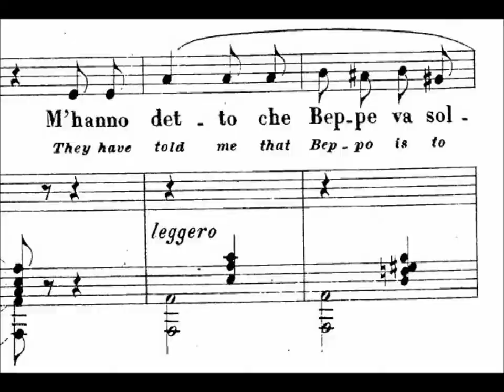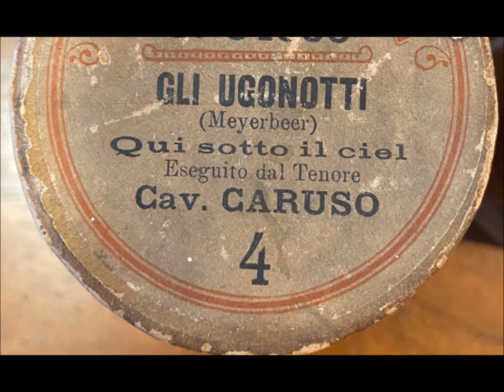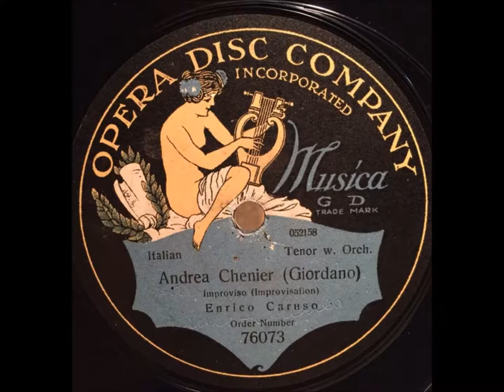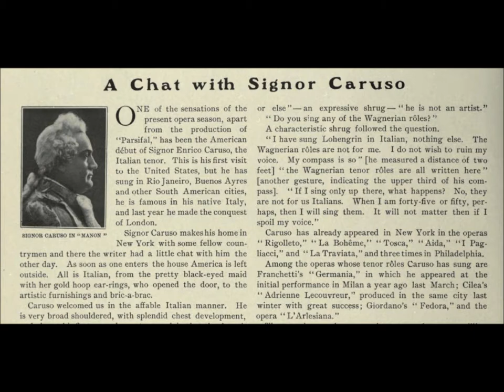Enrico Caruso "Mia Sposa Sara La Mia Bandiera" Victor 88555 Augusto Rotoli My Bride Shall Be My Flag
Enrico Caruso sings "Mia Sposa Sara La Mia Bandiera" on Victor 88555 (later on 6018).

Music and text by Augusto Rotoli.

The song's title may be translated as "My Bride Shall Be My Flag."

M'hanno detto che Beppe va soldato
e che v'han visto pianger di nascosto.
Ah! Far pianger si begli occhi è gran peccato;
Beppe partrà; prendo il suo posto.

Niun piangerà per me
vi ricordate la sera della festa
l'altra estate? parlarvi osai d'amor
rideste tanto
che dall'affanno di nascosto ho pianto
parlarvi osai d'amor rideste tanto

Piansi e giurai di nulla in terra amare fuori che voi;
mantengo il giuramento.
Ah! Se un dolor da voi posso scansare,
questo dell'amor mio premio e contento.

Beppe vi ondurrà Presso all'altare,
io lieto me ne vado al reggimento;
siate compagna sua dolce e sincera,
e mia sposa sarà la mia bandiera;

He was loved as the lead tenor in "warhorse" works--that is, in operas that stand the test of time, being produced often. But he also took risks, gambling on newly created roles (with no guarantee that the new opera would succeed) and also helping revive forgotten operas. He excelled in Italian and French roles. His voice was not suited for Mozart or Wagner.

The tenor's first recording session was in a hotel room in Milan on April 11, 1902.

One month earlier, Caruso enjoyed a triumph in the premiere of Franchetti’s opera Germania.  This led to the tenor making records.

On April 11, 1902, Caruso was paid by the Gramophone & Typewriter Company’s Fred Gaisberg to sing ten numbers into a recording horn in a Milan hotel room.  The fee was 100 pounds sterling.
The story about the company saying the fee was too high is apocryphal.

The tenor sang to piano accompaniment provided by Salvatore Cottone.

Gaisberg (either Fred or his brother Will) wrote “Carusso” on early wax blanks.

You could say this session as giving birth to a new era. Before 1902, opera recordings aroused little enthusiasm since voices on discs and cylinders were distant, often drowned out by surface noise.  Early opera recordings gave little satisfaction.

Caruso helped make gramophones respected because his voice recorded well (in addition to the tenor being a master of interpretation and having a voice that thrilled audiences when he sang in opera houses).  Before 1902, recording officials had difficulty convincing celebrities to make records since the final product was crude.  Some celebrities did make recordings in 1902 (Plançon, Van Rooy, Calvé, Scotti, Bispham, Renaud)--partly to earn large fees for little work, partly to satisfy curiosity about how they sound.  But Caruso’s success inspired many others.

On April 19, 1903, Caruso made seven recordings in Milan for the Anglo-Italian Commerce Company. These were released as blue-label Zonophone discs.  These are the first Caruso recordings to open with spoken announcements.

In late October 1903, three more titles were recorded in Milan for the Anglo-Italian Commerce Company.  These were issued by Pathé in two formats: cylinder and disc.  Opening spoken announcements on these three items are longer than on Zonophone since the company is cited.